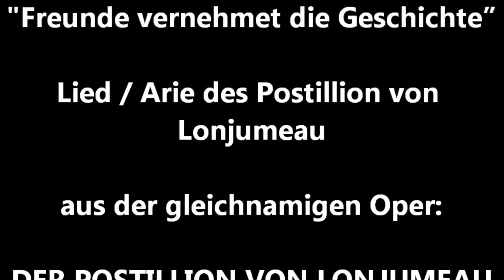MARIO ANDRETTI, Belcanto tenore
Adolphe Adam
DER POSTILLION VON LONJUMEAU
"Freunde vernehmet die Geschichte"
Originalfassung mit dem "hohen D"
Deutsche Version
CD - Album "HOLIDAYS IN ITALY"
MARIO ANDRES & THE ALFRED HAUSE ORCHESTRA1992